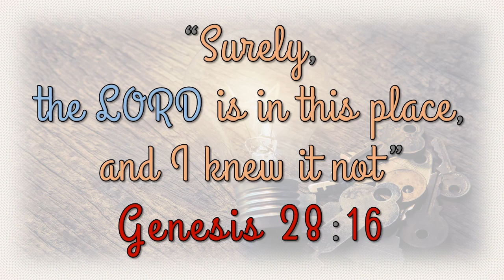Surely the LORD is in this place - Genesis 28:16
Genesis 28
28:1 And Isaac called Jacob, and blessed him, and charged him, and said unto him, Thou shalt not take a wife of the daughters of Canaan.

2 Arise, go to Padanaram, to the house of Bethuel thy mother's father; and take thee a wife from thence of the daughters of Laban thy mother's brother.

3 And God Almighty bless thee, and make thee fruitful, and multiply thee, that thou mayest be a multitude of people;

4 And give thee the blessing of Abraham, to thee, and to thy seed with thee; that thou mayest inherit the land wherein thou art a stranger, which God gave unto Abraham.

5 And Isaac sent away Jacob: and he went to Padanaram unto Laban, son of Bethuel the Syrian, the brother of Rebekah, Jacob's and Esau's mother.

6 When Esau saw that Isaac had blessed Jacob, and sent him away to Padanaram, to take him a wife from thence; and that as he blessed him he gave him a charge, saying, Thou shalt not take a wife of the daughers of Canaan;

7 And that Jacob obeyed his father and his mother, and was gone to Padanaram;

8 And Esau seeing that the daughters of Canaan pleased not Isaac his father;

9 Then went Esau unto Ishmael, and took unto the wives which he had Mahalath the daughter of Ishmael Abraham's son, the sister of Nebajoth, to be his wife.

10 And Jacob went out from Beersheba, and went toward Haran.

11 And he lighted upon a certain place, and tarried there all night, because the sun was set; and he took of the stones of that place, and put them for his pillows, and lay down in that place to sleep.

12 And he dreamed, and behold a ladder set up on the earth, and the top of it reached to heaven: and behold the angels of God ascending and descending on it.

13 And, behold, the Lord stood above it, and said, I am the Lord God of Abraham thy father, and the God of Isaac: the land whereon thou liest, to thee will I give it, and to thy seed;

14 And thy seed shall be as the dust of the earth, and thou shalt spread abroad to the west, and to the east, and to the north, and to the south: and in thee and in thy seed shall all the families of the earth be blessed.

15 And, behold, I am with thee, and will keep thee in all places whither thou goest, and will bring thee again into this land; for I will not leave thee, until I have done that which I have spoken to thee of.

16 And Jacob awaked out of his sleep, and he said,
SURELY THE LORD IS IN THIS PLACE; AND I KNEW IT NOT.

17 And he was afraid, and said, How dreadful is this place! this is none other but the house of God, and this is the gate of heaven.

18 And Jacob rose up early in the morning, and took the stone that he had put for his pillows, and set it up for a pillar, and poured oil upon the top of it.

19 And he called the name of that place Bethel: but the name of that city was called Luz at the first.

20 And Jacob vowed a vow, saying, If God will be with me, and will keep me in this way that I go, and will give me bread to eat, and raiment to put on,

21 So that I come again to my father's house in peace; then shall the Lord be my God:

22 And this stone, which I have set for a pillar, shall be God's house: and of all that thou shalt give me I will surely give the tenth unto thee.